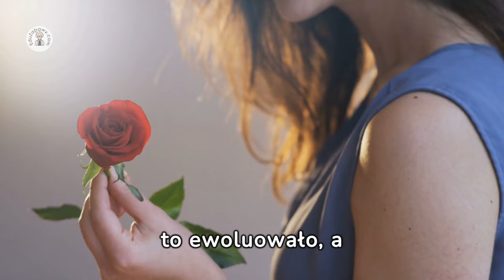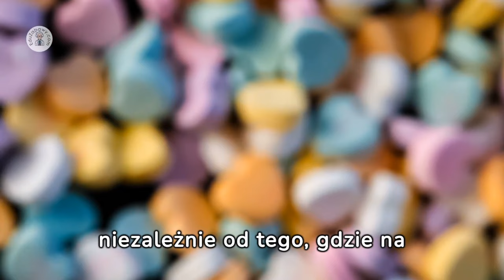Prezentacja: Walentynki - symbole, tradycje oraz ciekawostki dla dzieci: film edukacyjny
Prezentacja: Walentynki - symbole, tradycje oraz ciekawostki dla dzieci, przedszkolaków, uczniów - film edukacyjny. Całość dostępna także tutaj:

Film opowiada o początkach święta miłości, o tradycjach i symbolach związanych z Walentynkami. Prezentacja zawiera także kilka ciekawostek o Walentynkach.